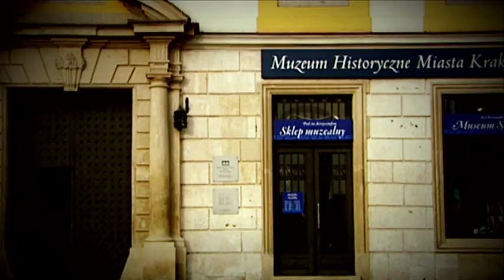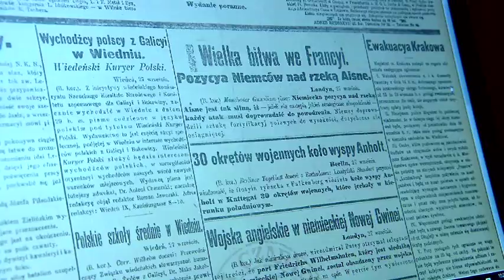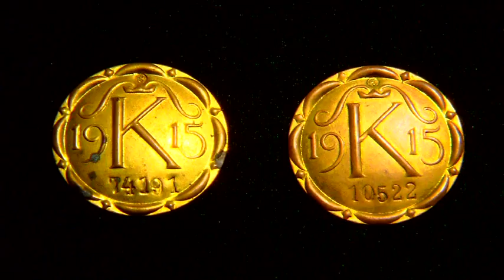Działo się w Krakowie- 28 września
28 września 1914 roku rozpoczął się kolejny etap ewakuacji Krakowa.
Opowiada dr Wacław Szczepanik, pracownik Muzeum Historycznego Miasta Krakowa